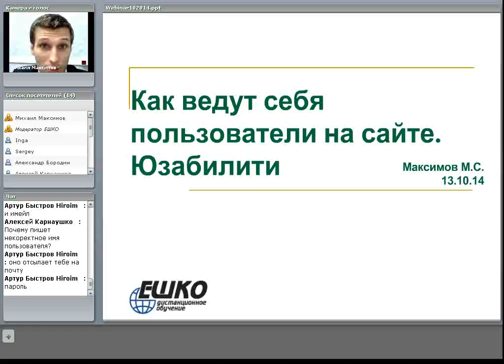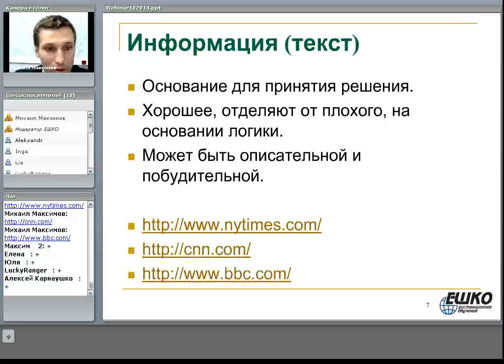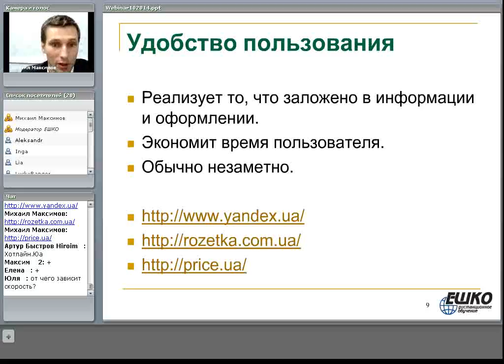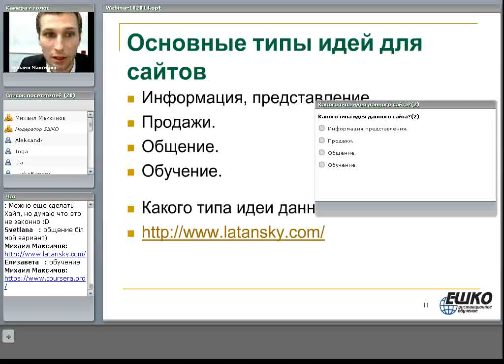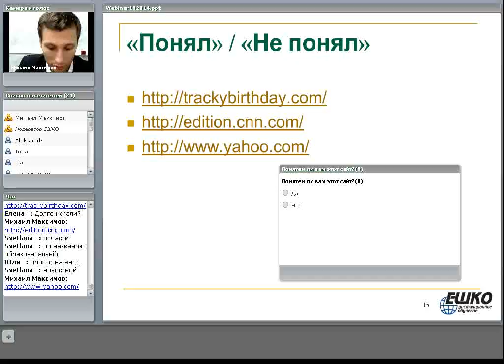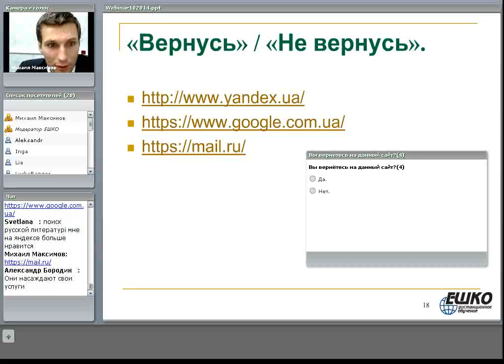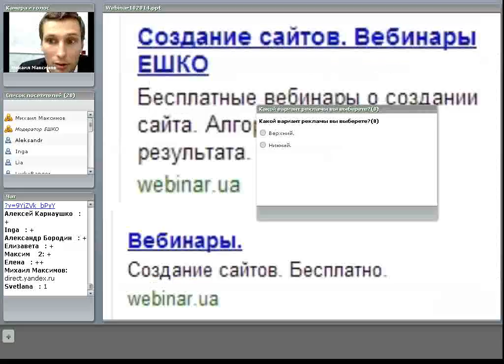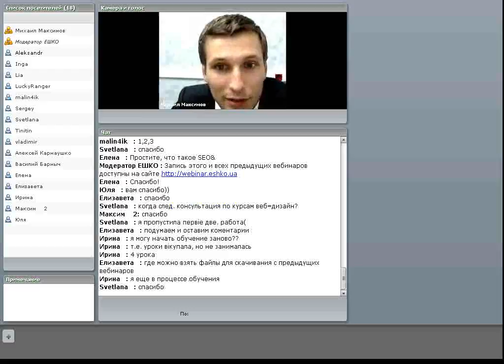Как ведут себя пользователи на сайте. Юзабилити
План вебинара:
1. Основные факторы влияния на пользователя.
2. Поле решений пользователя.
3. Эксперименты по влиянию на посетителей сайта прямо на вебинаре.
4. Поведение пользователя на сайте - сервис Яндекс. вебвизор.
5. Изучение эффективности рекламы. АБ тестирование.
6. Выделения на сайте, покупки, воронка продаж.